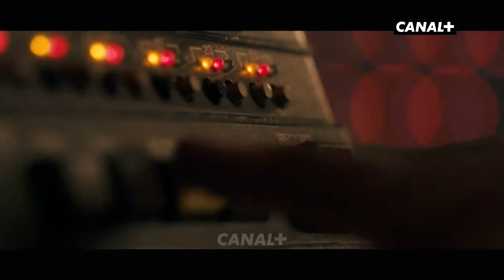C'est la Rentrée sur CANAL+